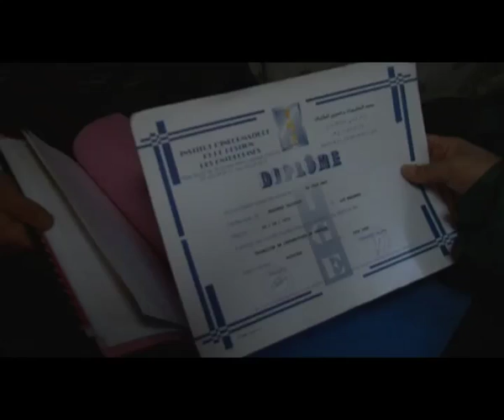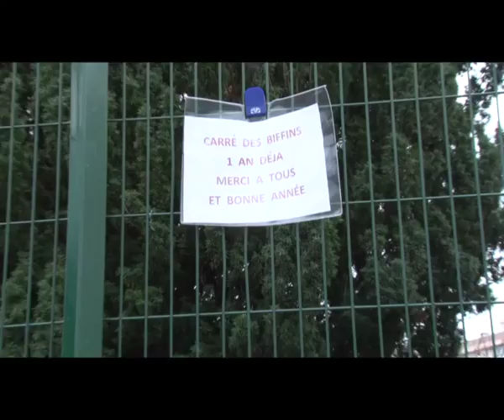Les Biffins secouent les Puces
Les marchés aux Puces de Paris attirent touristes et chineurs. Mais leur face cachée dissimule une réalité sociale alarmante. Les "vendeurs à la sauvette" n'ont pas le droit de cité, bien qu'ils fournissent aux antiquaires patentés et aux collectionneurs de tous horizons les objets de leurs recherches... revendus souvent dix à cent fois le prix accordé aux Biffins. Les Biffins, c'est ainsi que l'on nomme ces revendeurs de l'ombre.  La Mairie de Paris a récemment décidé de leur donner un statut et une place sur le marché de la Porte-de-Vanves, dans le Sud-parisien. A charge pour ces Biffins de payer une